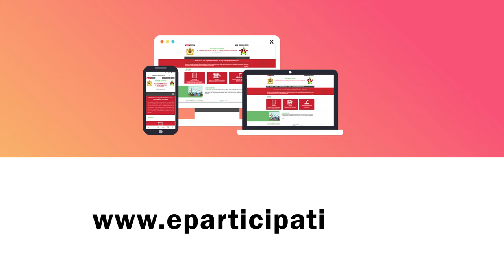مانيك سرادساهمغ غصناعة نالقرار العمومي سديمقراطية التشاركية؟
باش أنحمل التطبيقاد أَدراتْ غرابطاد اوزدار

تدراوت تموريت، ازرف تمسگارت